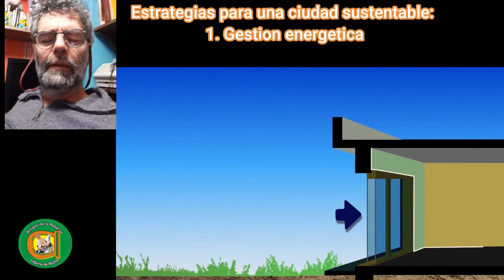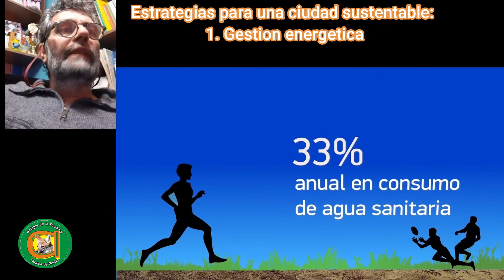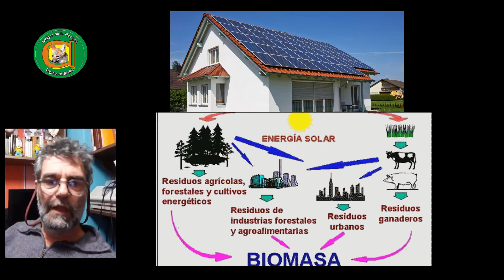Claudio Godio: Ciudades Sustentables , Estrategias: gestión energética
El video es un pequeña parte de una video charla de 1h 20min de duración. extrajimos y editamos algunas de las propuestas o estrategias posibles para lograr una ciudad sustentable. Esa estrategia resalta el valor de una adecuada gestión energética